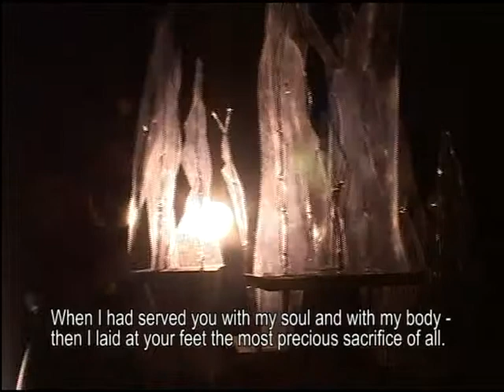"WHEN WE DEAD AWAKEN" by H.IBSEN